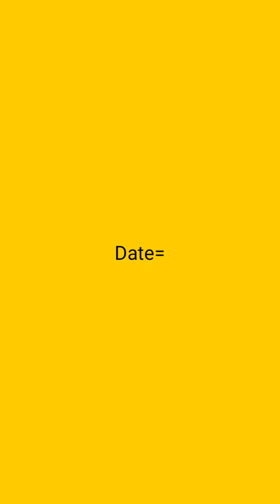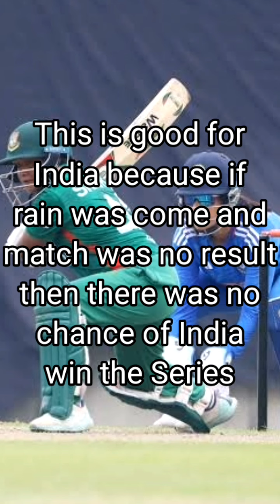Bangladesh Women VS India Women 2nd ODI 2023 Head to Head, Pitch Report, Weather Report, Playing 11